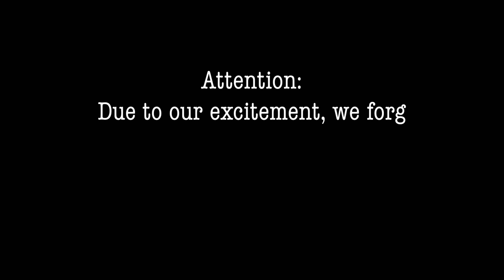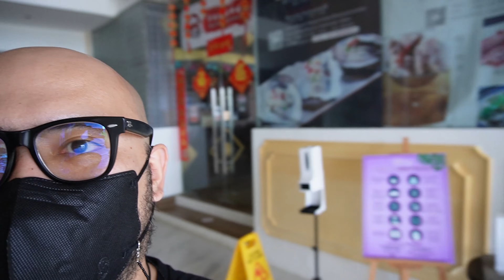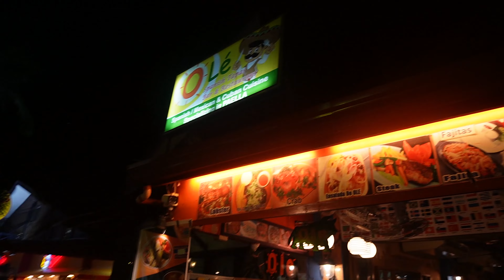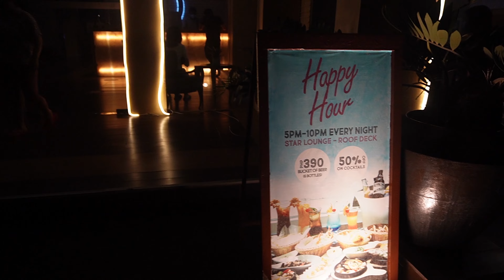Boracay 2022 | Kids 1st Boracay trip | XK Family Travels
Hi Guys! Bora is the best, simple as that. Lol! Really had fun in Boracay especially with the kids since it was their first time and it was really worth it for them. Planning to go back LOL. Enjoy watching guys.

NOTE: Also guys we forgot to turn on the camera stabilization so we apologize for the not so stabilize videos on our Boracay trip. LOL.